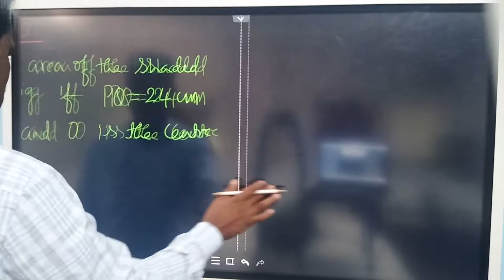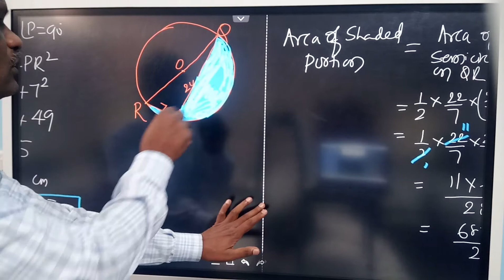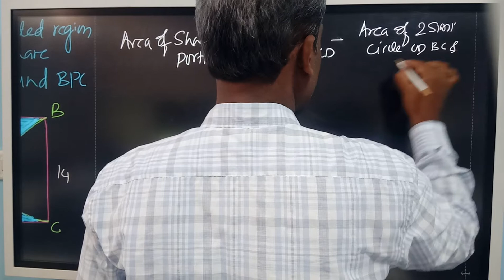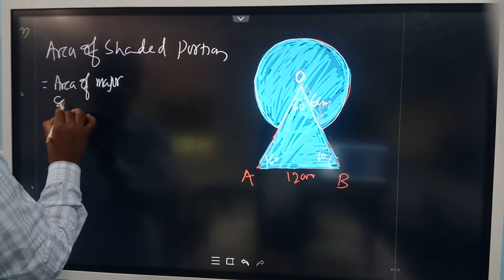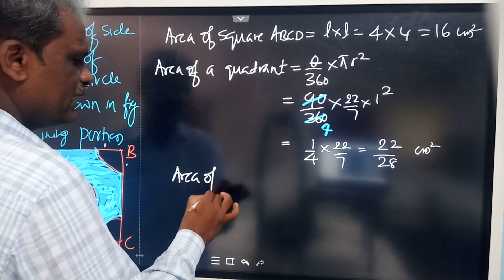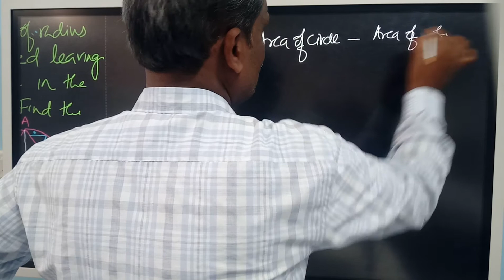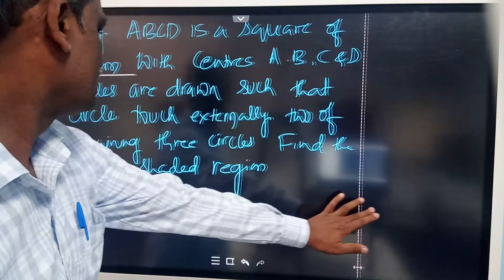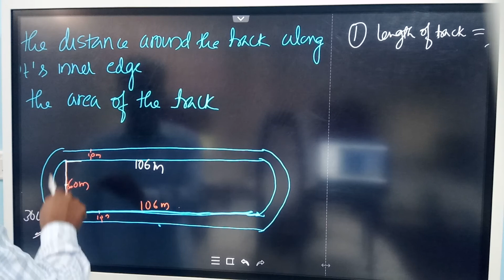Areas related to circles class X part 9